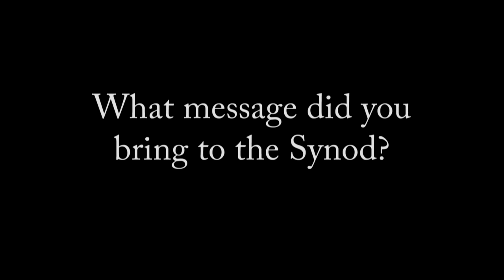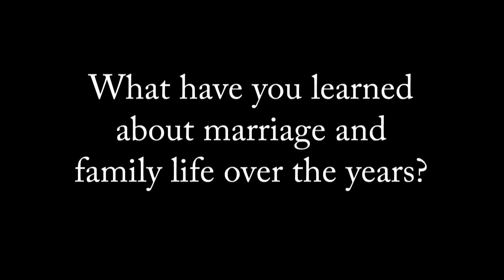Interview with Maria Socorro and Nelson Villafania (Auditors)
From inside the 2015 Synod of Bishops on the Family: Interview with Maria Socorro and Nelson Villafania representing the Evangelical Foundation of Manila, Philippines